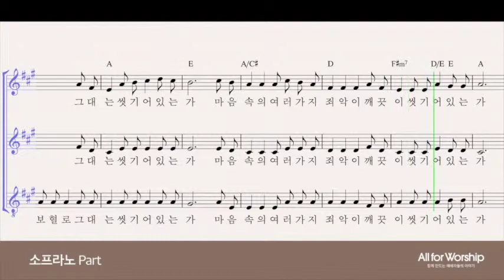찬송가 259장 예수 십자가에 흘린 피로써(편곡 정설) - 소프라노